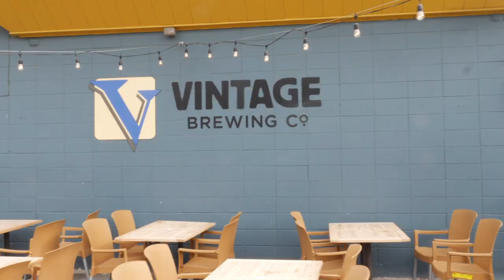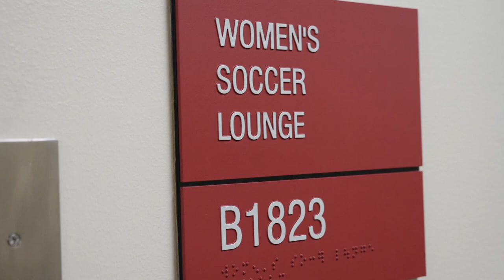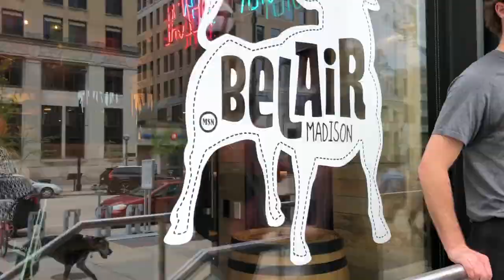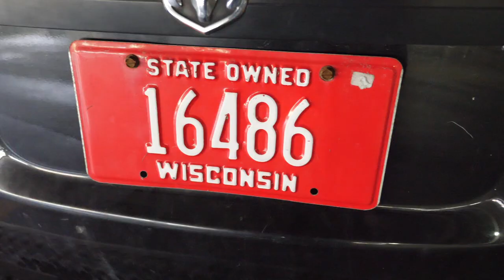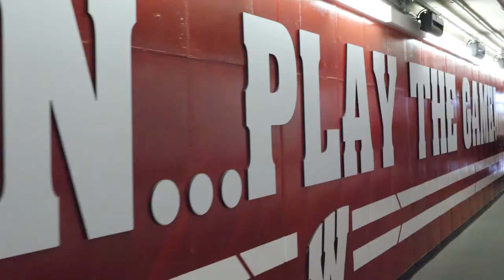Badger for Life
Becca's Graduation from UW Madison, featuring her coaches, friends, teammates and family.